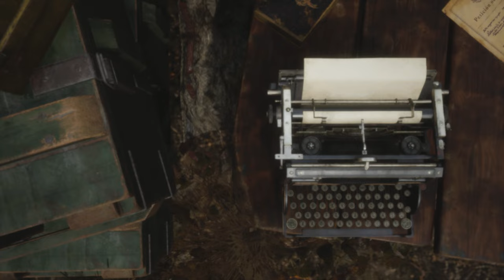Escape The Swamp | Modded Resident Evil 4 Remake | Ada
A modded Playthrough of Resident Evil 4 Ada Over Leon.

Contact email on the About section for any issues or questions.